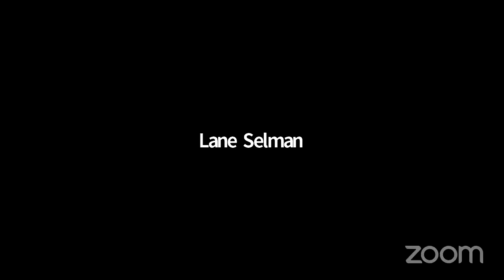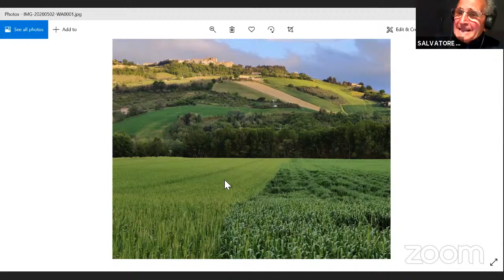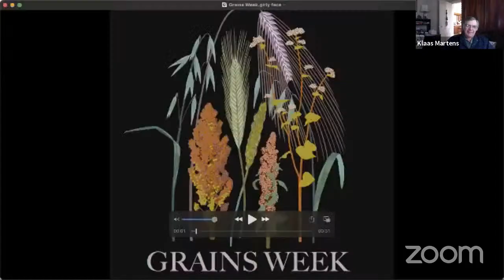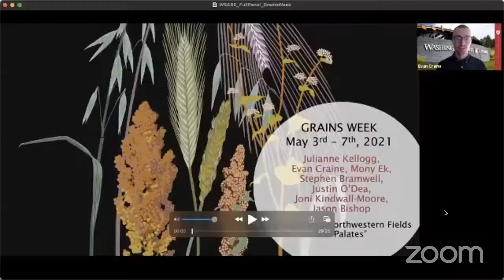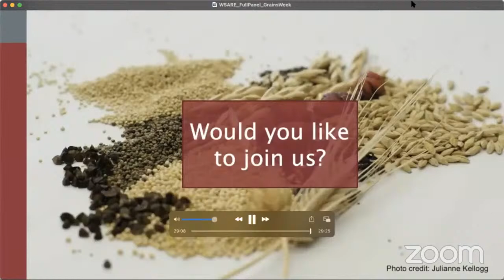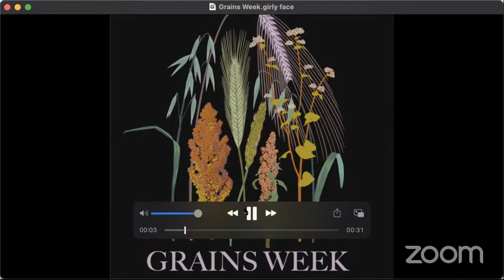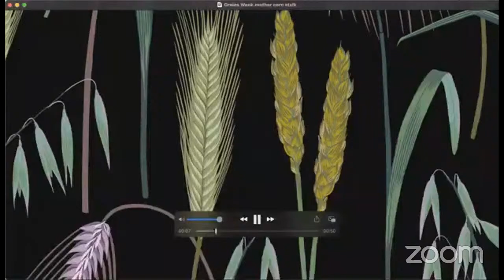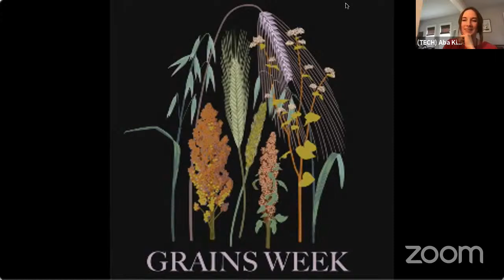GRAINS WEEK! Wednesday: Integrated Systems & End Use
Grains in Italy and Evolutionary Populations (0:00:32 - 0:55:45)
Presenters: Laura Lazzaroni (baker, journalist, author of The New Cucina Italiana) & Salvatore Ceccarelli (formerly of International Center for Agricultural Research in the Dry Areas)

Buckwheat Adaptation & Potential (0:56:22 - 1:49:22)
Presenters: Klaas Martens (Lakeview Organic Grain in New York), Lane Selman (Culinary Breeding Network in Oregon), & Rachel Breslauer (Washington State University)

Market Updates: Tales from the Frontlines, End-use & Processing (1:55:20 - 2:54:15)
Presenters: Leo Ballerini & Julia Raggio (GrowNYC Grains), June Russell (Glynwood Center), Halee Wepking (Meadowlark Organics and Community Mill in Wisconsin), Harold Wilken (Janie’s Mill in Illinois)

Diversifying Northwestern Fields and Palates - A WSARE Project Investigating Proso Millet and Buckwheat (2:55:40 - 3:49:25)
Presenters: Julianne Kellogg, Mony Ek, & Evan Craine (Washington State University),  Stephen Bramwell, Justin O’Dea (Washington State University Extension), Joni Kindwall-Moore (Snacktivist Foods in Idaho), Jason Bishop (Living Heritage Farm in Washington)

Heirloom Grains in Modern Times (3:55:49 - 4:52:05)
Presenters: Sarah Owens (baker and James Beard award-winning author) & Richard Hanson & Sarahi Garcia (Tejiendo Alianzas in Oaxaca, Mexico)

Happy Hour: Corn! (4:54:00 - 6:08:15)
Presenters: Pedro & Adriana Ferbel-Azcarate (Three Sisters Nixtamal in Oregon), Neftali Duran (I-Collective in Massachusetts), Sarah Owens (baker and James Beard award-winning author), Richard Hanson & Sarahi Garcia (Tejiendo Alianzas in Oaxaca, Mexico), and Aba Kiser (Washington State University)